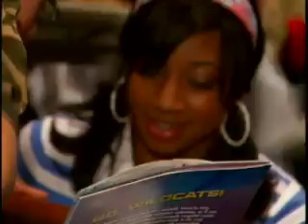The ROAD TO HIGH SCHOOL MUSICAL 2 Make a Wish!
The road to high school musical 2!!From Disney Channel!! Road to high school musical 2 part 8!